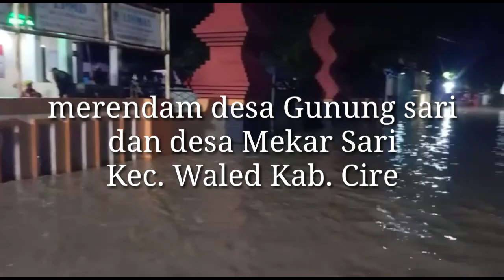Banjir Cirebon Timur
Semoga semuanya diberikan ketabahan dan kesehatan, aamiin